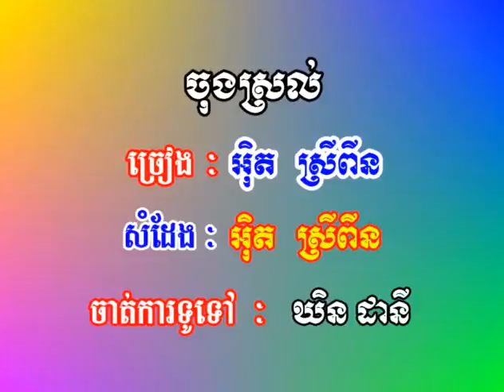ចុងស្រល់ (ឡាំលាវ) - អុិត ស្រីពីន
SM 21 - Track 16 sung by Ith Sreypin